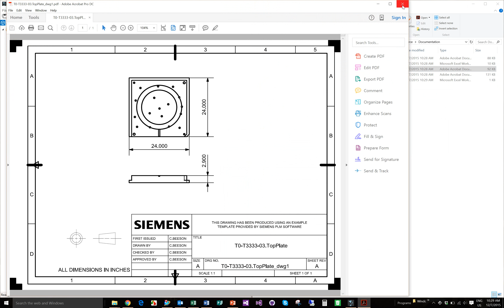SlideRule - Automate Your Documentation Workflows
SlideRule automates your documentation workflows—create drawings and material lists in seconds.